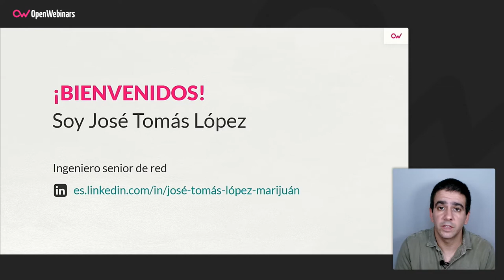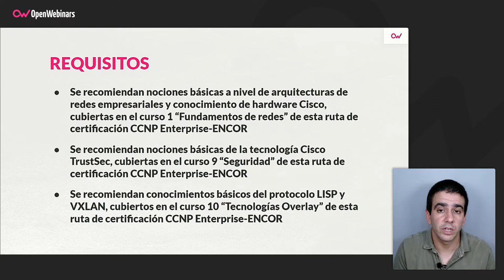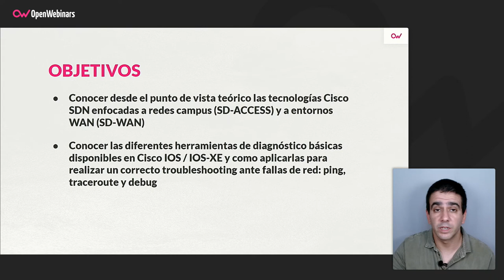Curso Cisco CCNP Enterprise ENCOR Parte 12: Fabric Technologies & Network Assurance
Este curso te permitirá conocer la arquitectura de red Cisco DNA y su implementación en redes campus y entornos WAN empresariales. Aprenderás los conceptos relacionados con Network Assurance, los cuales te permitarán mejorar las habilidades a nivel troubleshooting y garantizar un correcto funcionamiento de los servicios de red.

- Arquitectura Cisco DNA y su implementación.
- Implementar Network assurance.
- Uso de servicios de logging basados en Syslog, SNMP, NetFlow y FlexibleNetflow.
- Operación de las tecnologías SPAN.
- Funcionalidad Cisco IP SLA.

Comienza este Curso Cisco CCNP Enterprise ENCOR Parte 12: Fabric Technologies & Network Assurance